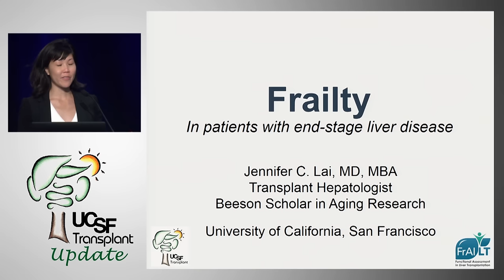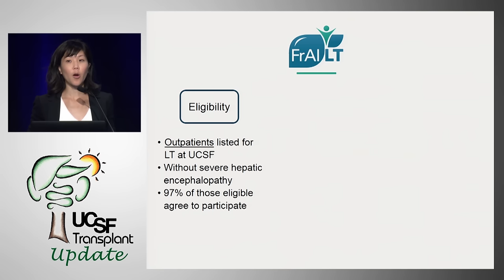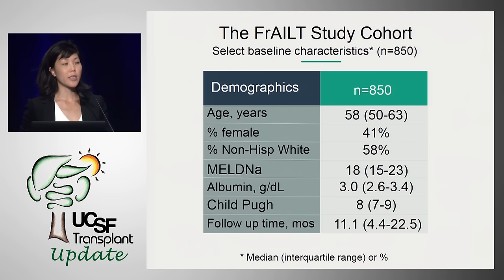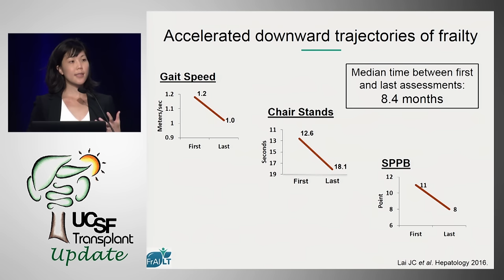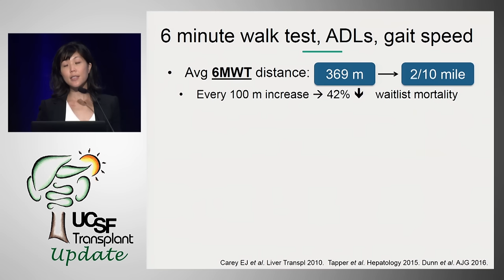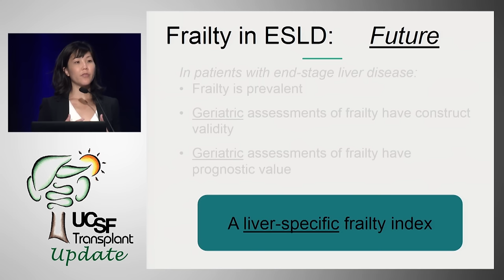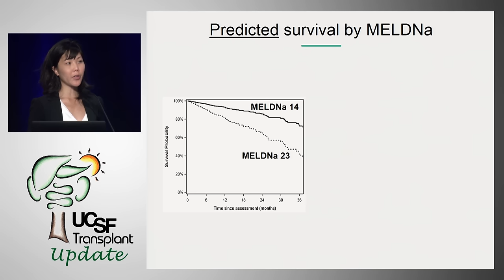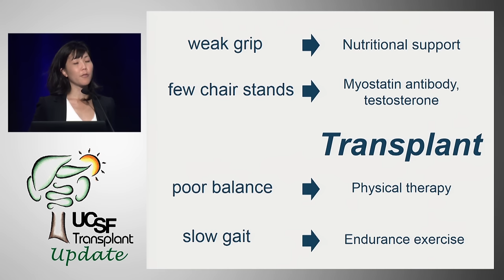Frailty in End-Stage Liver Disease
Jennifer Lai, MD, MBA. Assistant Professor of Medicine Transplant Hepatologist, UCSF. Recorded on 11/04/2016. Series: "UCSF Transplant Update" [Health and Medicine] [Show ID: 31717]